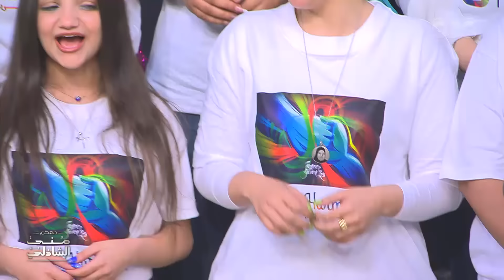تتر "جعفر العمدة" لما يتغنى بطريقة كورال هارموني عربي